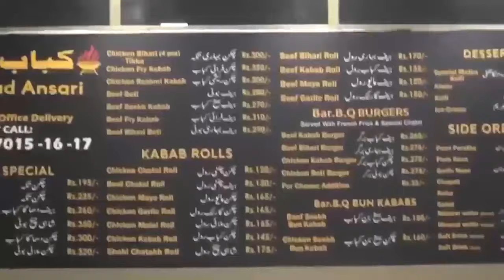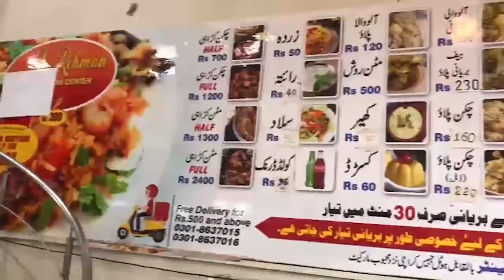Daily Kabab vlog (A venture of Snowhite Drycleaners)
Daily Kabab is a venture of Snowhite Drycleaners, situated at ground floor, snowhite center, opposite hotel jabees, abdullah haroon road, saddar, karachi.
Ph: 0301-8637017